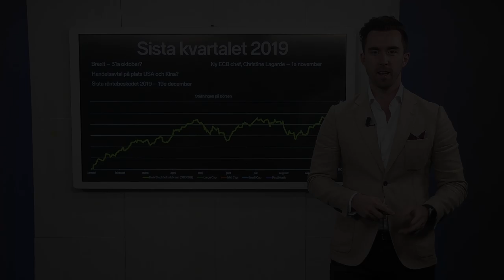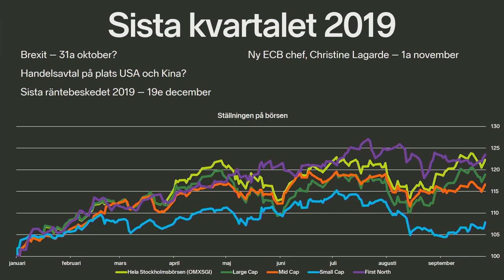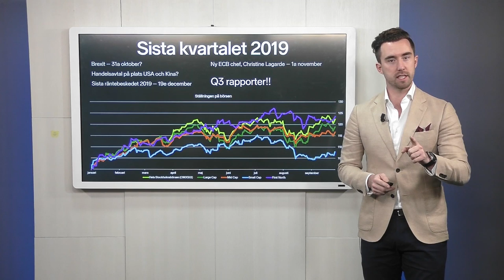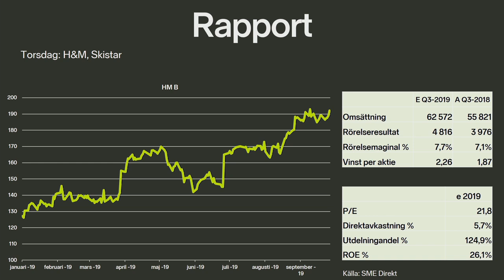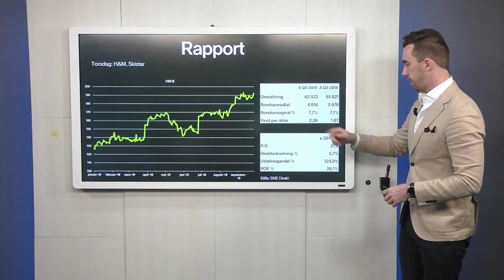Börsmåndag - Sista kvartalet 2019